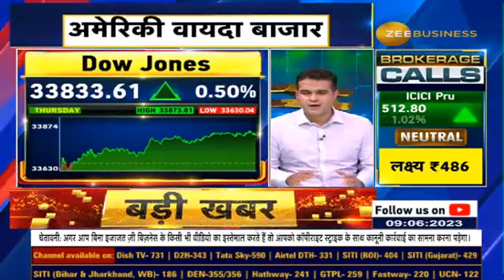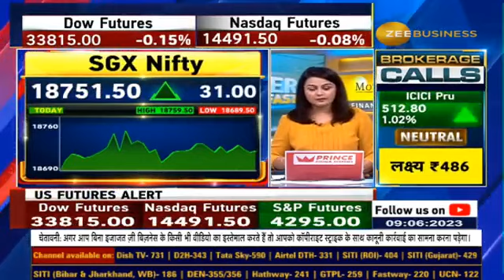Insights from Global Markets: EU Enters Slowdown Phase... Apple Up by 1.5%, Tesla Soars 4.5%:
🌐globalmarkets से बेहतर संकेत

Dow पर लगातार तीसरे दिन बढ़त, कल शाम 170 अंक उछला

IT में रिबाउंड से Nasdaq 1%⬆️

Apple 1.5% , Tesla 4.5%⬆️

S&P 500 0.6% उछलकर 10 महीने की नई ऊंचाई पर

Russell 2000 0.4%🔻

🇪🇺EU ने मंदी में प्रवेश किया, Q1 GDP में -0.1% ग्रोथ